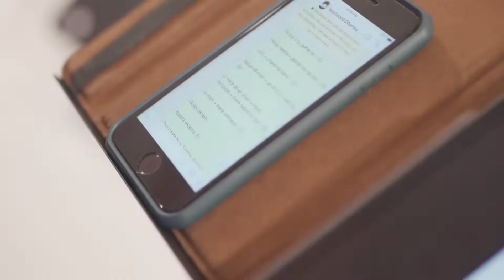Engagement Ceremony of Bhumi Nagda and Prashant Shah | Ring Ceremony | Sparkle Entertainment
Can't complain when you have Saaga band performing at your engagement ceremony. What a start to your sweet 'happily ever after'.

Rita Haria, Founder & Owner of Sparkle Entertainment, has a deep understanding of designing and planning the best event. At the age of 42, she has played many roles as an anchor, an event organizer, and an entertainment designer. With 26 years of experience in the event industry, Sparkle Entertainment has excelled in organizing social, corporate  and wedding events.

Some people look for a beautiful place, she makes the place beautiful.  She communicates with the clients to know their specific needs and delivers the best. Rita is recognized for her planning and managing sensational events in the most efficient and cost-effective way.

You name an artist and we present them for you, and that's exactly why Sparkle Entertainment is renowned as 'The Artists Bank'.  There are dreamers, there are planners and then there is Sparkle Entertainment planning to make the dreams come true.

ख़ुशियों के रंग Sparkle के संग

Sparkle Entertainment
Rita Haria
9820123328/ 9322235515